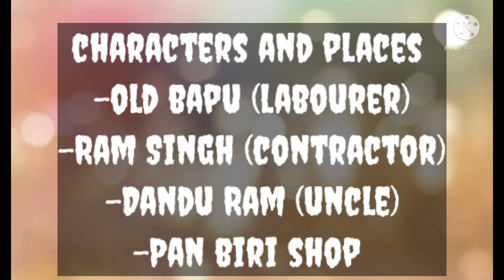Old Bapu’ by Mulk Raj Anand: Short Story Analysis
Old Bapu’ is a realistic short story highlighting the plight of untouchables in early twentieth-century India penned by the well-known Indian writer Mulk Raj Anand. Mulk Raj Anand was a famous writer and journalist of the twentieth century who, through his ethereal, almost lyrical prose and narrative style, brings out the plight of the untouchables, lower castes, downtrodden women, and the labor classes in India. In this short story titled ‘Old Bapu’, Mulk Raj Anand highlights the terrible gnawing hunger and poverty of a fifty-year-old untouchable urban laborer. Certain sentences in the story are similar or echo the narration of Anand’s most celebrated work, Untouchable, which stemmed from the writer’s private life. In this short story titled ‘Old Bapu’, an untouchable walks the hot summer road on a hungry stomach to Shikohpur, which was a long seventy miles walk to seek employment from a Sikh contractor. The untouchable is elderly and tired but wishes to live and not die. He needs work to fill the gnawing pangs in his stomach. As he makes his way towards the contractor’s residence, we notice how the bleak, hot, and searing heated atmosphere burns our own skin through the lyrical quality of Mulk Raj Anand’s prose.